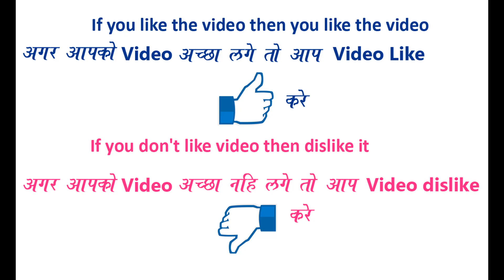2min rangoli easy QUICK beautiful daily rangoli By Bucketful Creation